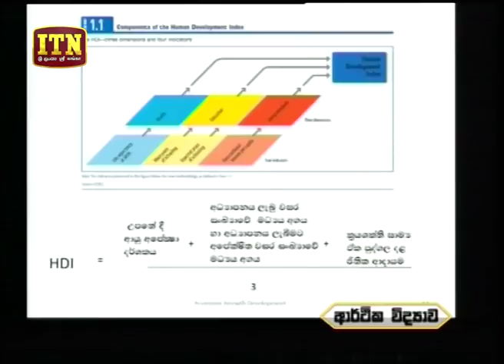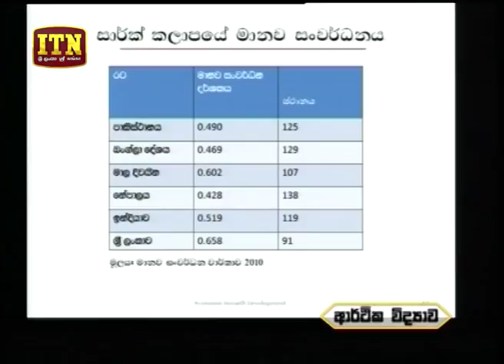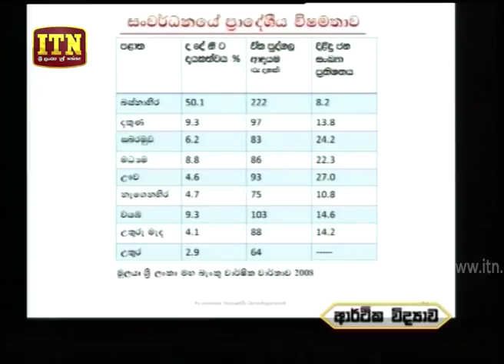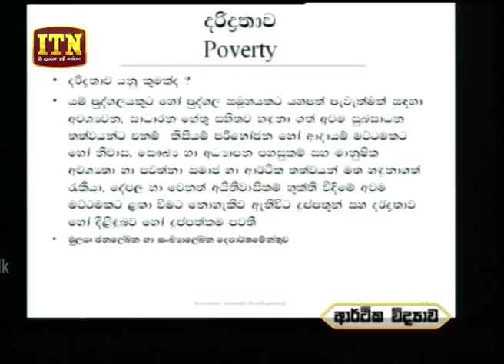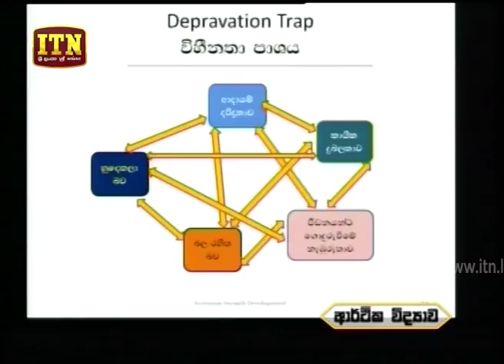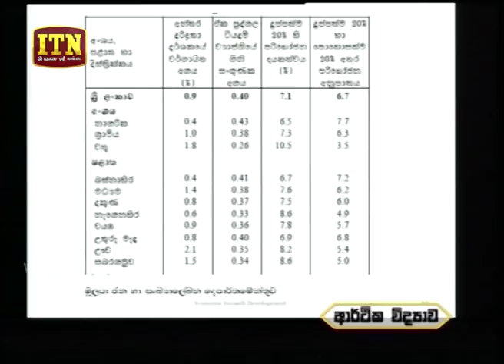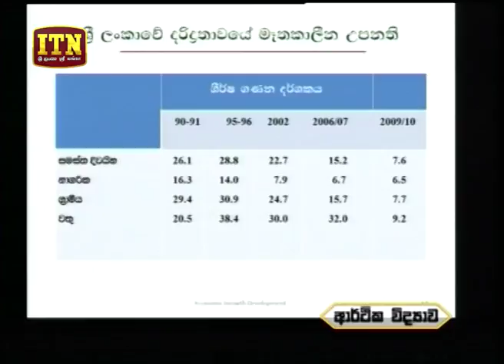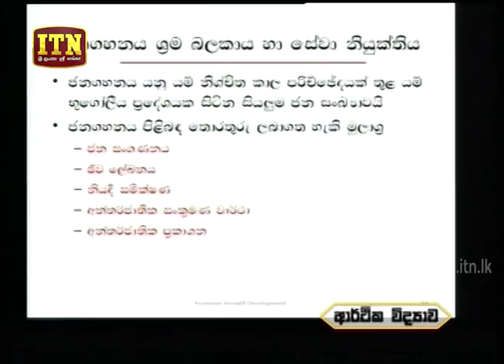Thakshilawa – A/L Economics (2018-07-31) | ITN